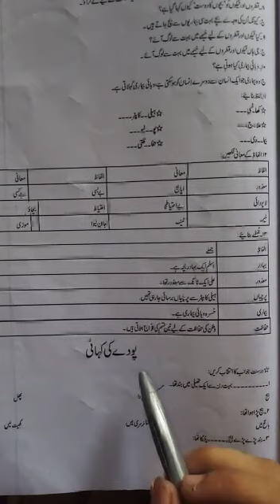Four urdu lecture 17